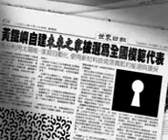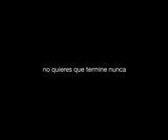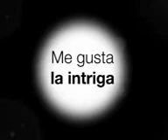Les mots exercise oral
Exercise oral fait para les élèves de l'EOI d'Aranjuez, niveau "avanzado"